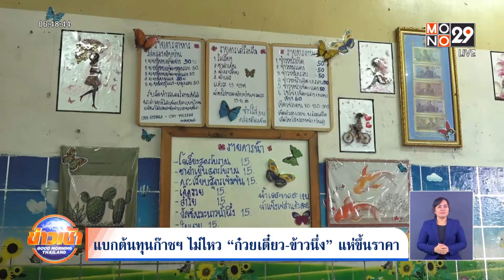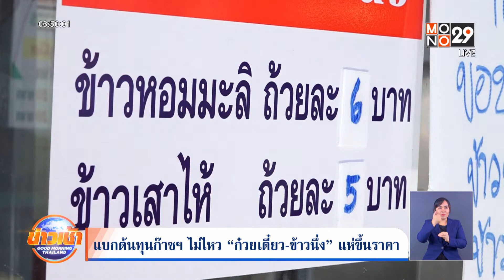แบกต้นทุนก๊าซฯ ไม่ไหว “ก๋วยเตี๋ยว-ข้าวนึ่ง” แห่ขึ้นราคา | Goodmorning Thailand | 5 ก.ค. 65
ถึงคิวแม่ค้า “ก๋วยเตี๋ยว-ข้าวนึ่ง-ข้าวสวย” แห่ติดป้ายขอปรับขึ้นราคา หลังได้รับผลกระทบจากราคาก๊าซหุงต้มที่ปรับขึ้นล่าสุดอีก 1 บาทต่อกิโลกรัม บางรายถึงขั้นบอกว่าจะขอขึ้นราคาอีกรอบ ถ้าทุกอย่างยังแพงขึ้น